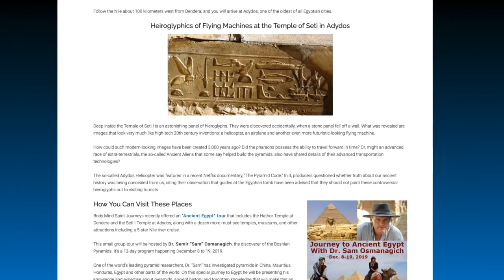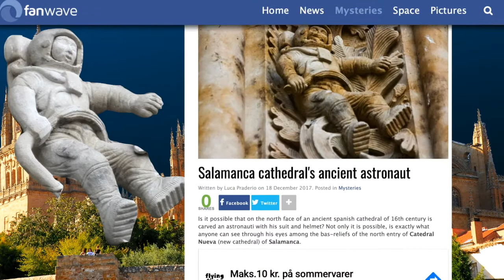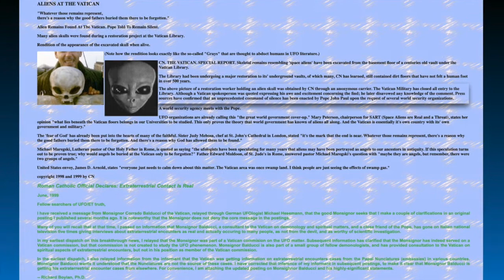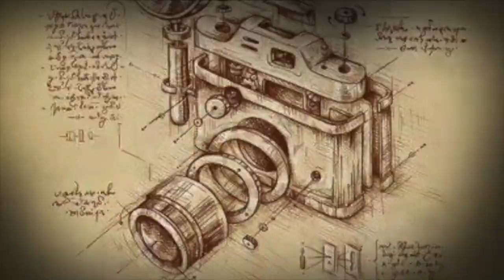The Greatest Lies You Ever Heard 👉 But You Still Believe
From extraterrestrials in ancient Egypt to the Vatican time machine. You will be surprised to see what you have ever seen on the Internet that is not true. We have prepared some of these topics for you that we see in this video.

Check the next link to find out more about The greatest lies you ever heard topic please

This video is showing The greatest lies you ever heard topic   but we also try to cover the following subjects:
-UFOs found in the Temple of Seti I in Egypt
-Vatican time machine
-Roswell UFO incident

We have built up all the knowledge and experience from professionals concerning this topic, so please continue reading and watching this video to find out more about But you still believe
I did a ton of research study regarding The greatest lies you ever heard subject prior to recording this video clip, and I found out that people are likewise interested and search after "Roswell UFO incident", "Vatican time machine"

 Desire to find out more about us and what we have to provide? Just call us by means of the info provided in the description listed below.
After you watch a YouTube video, it will immediately play another associated video based upon your viewing history.

Let us know if you liked the YouTube video in the comment section :)